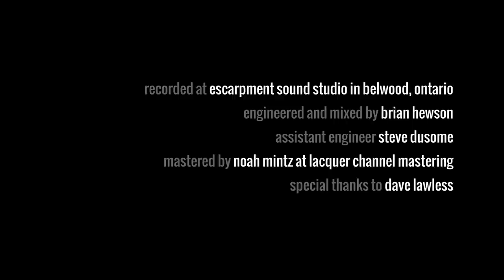Manatee - King Of The Castle (Southern Souls Session)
Manatee - King Of The Castle

This album was filmed and recorded live on December 6th, 2014 at Escarpment Sound Studios in Belwood, Ontario.

"King of the Castle" is composed and arranged by Dylan White.

Musicians:

Daniel James - Guitar
Dylan White - Bass
Andrew Liorti - Keys
Josh Kestenberg - Drums
Brent O'Toole - Percussion
Matt Manassis - Baritone Sax
Danny Berezowski - Tenor Sax
Jake Scott - Alto Sax
Danielle Fernandes - Alto Sax
Aldwyn Hogg - Flute
Keegan Lutek - Trumpet

Conductors:

William Wellington
Liam Paddock
Shai Mandel
Oren Cantor
Nikki Machin
Isaac Grant
Grace Scott
Matt Morgan
David Lawless

Manatee is an improvising ensemble that mixes wild sounds, danceable beats, massive horn lines, and audiences as closely together as possible. The group uses hand signals to negotiate their way through improvised pieces of music, and invites audiences to control their music by learning and making those same signals.